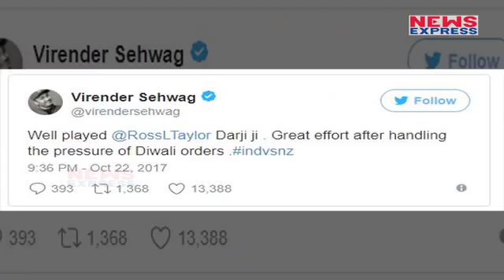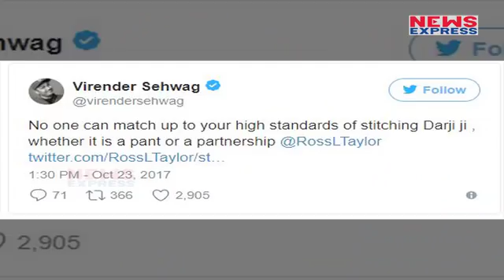Sehwag को Ross Taylor को दर्जी कहना पड़ा भारी, Ross ने दिया ऐसा कड़ा जवाब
In this video we tell you that Sehwag Calls Taylor a 'Darji' and in returned Taylor pay back by tweeting in hindi language.

Edit:-Pardeep Tomar